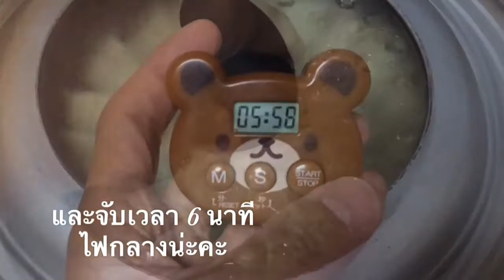〜❣☆FahChan มาทำเกี๊ยวซ่าบานบิน UFO กรอบๆ กันค่ะ UFOの餃子を焼き方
〜❣☆FahChan
มาทำเกี๊ยวซ่าบานบิน UFO กรอบๆ กันค่ะ

👮🏻ไลค์ คือกำลังใจน่ะคะ เพจนี้อาจจะปิดลงถ้าหาก ขาดการกดไลค์จากผู้ติดตาม

👷🏼แชร์ได้ไม่หวงค่ะ

🕵คอมเม้นท์ มาเด้อ ชอบๆๆๆ

🎅🏼วิธีตามเรียนย้อนหลัง
👲เข้ามาในหน้าหลักเฟนเพจ แล้ว
👩กดรูปภาพ/photo👉อัลบั้ม/albums 👉เลือกบทเรียน

หรือ

👶🏿กดลิงค์เรียนย้อนหลัง ปี 2015 ทุกบท

🚾 กดลิงคเ์รียนย้อนหลัง ปี 2016 ทุกบท

🛂อัลบั้มแอบดูชีวิตประจำวันแอดมินเพจ

โยดช่า よっしゃ〜❗️